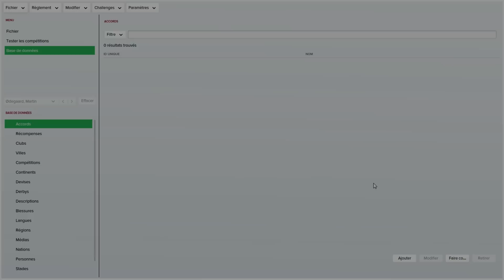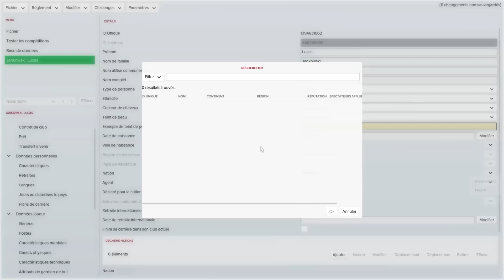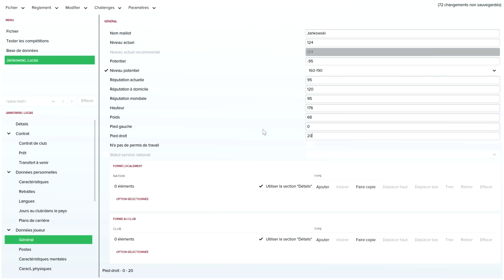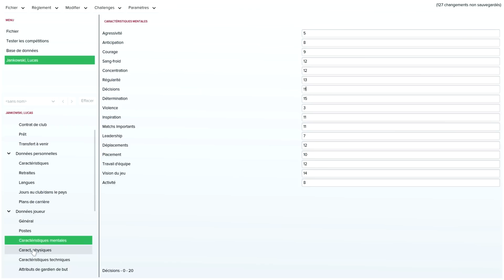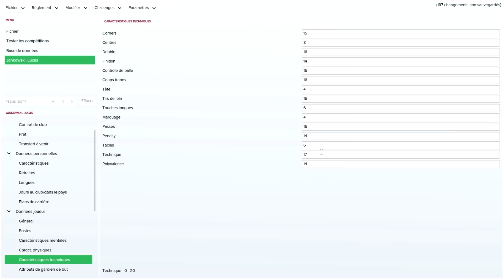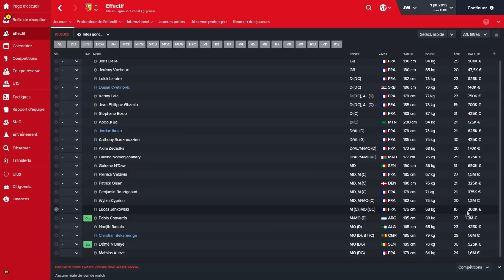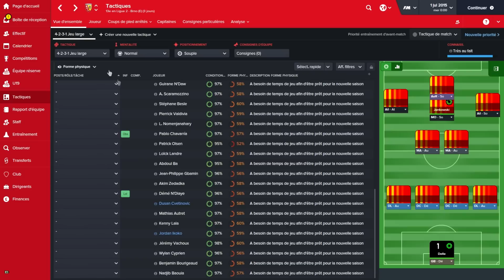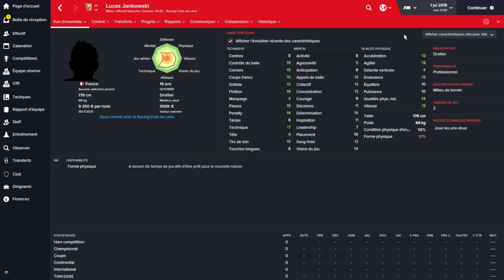Football Manager 2016 | Carrière Joueur | Episode 0 - Création de notre joueur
Bonjour tout le monde, début de la nouvelle série sur Football Manager 2016, cette fois-ci avec une "Carrière Joueur" !

Dans cet "Épisode 0" qui lance la nouvelle série, on va créer notre joueur, on va donc passer beaucoup de temps dans l'Éditeur, ça risque donc d'être un peu chiant, vous êtes prévenus ! xD

Concernant les autres carrières en cours, comme je le dis dans la vidéo, elles ne s’arrêtent pas, c'est juste très compliqué pour moi ces derniers jours d'avoir le temps d'enregistrer tranquillement, mais ça va revenir très vite (j’espère) !